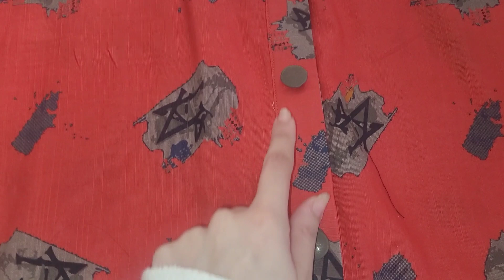winter dress designing || decent, element and girlish dresses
Assalaam o Alaikum everyone welcome to my channel today I'm going to share a very interesting video with you all. in today's video I'll share my winter casual dresses with you all. these dresses are simple but you can carry yourself in a very good way.